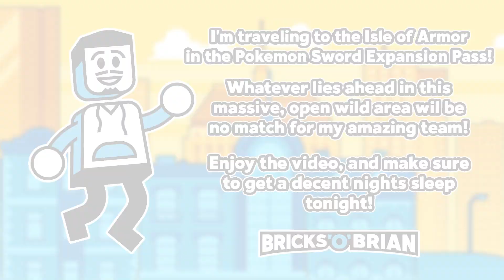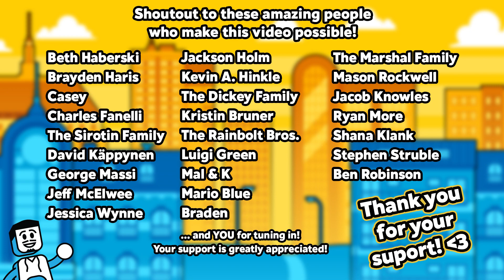Classic Pokemon Roundup! - Pokemon Sword Isle of Armor with Bricks 'O' Brian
CREDITS

Brian Saviano
321 Main Street 1448